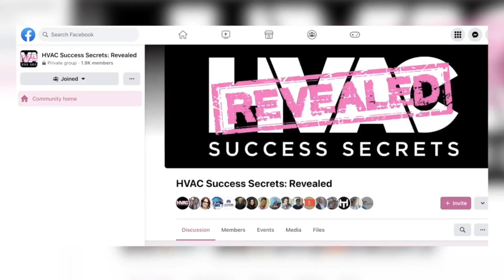Empowering Financial Success with Chad Hufford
In the latest episode of HVAC Revealed, we were joined by Chad Hufford, author and financial planner at Veritas Alaska, to dive deep into sustainable wealth-building and financial planning. If you didn't catch it yet, here are some golden nuggets from our enlightening conversation.

Sustainable Financial Habits:
Chad emphasized the importance of building sustainable financial habits over seeking quick riches. Long-term success comes from consistent, disciplined action rather than chasing immediate gratification.

Market Timing vs. Time in Market:
One of the standout points was the power of "time in the market." By staying invested through all market fluctuations, you harness the benefits of compound interest and avoid the pitfalls of trying to time the market.

Purposeful Retirement:
Planning for retirement isn't just about ensuring financial security but also having a meaningful pursuit to avoid complacency and dissatisfaction. Reflect on what you would do if money were not a concern and pursue a fulfilling life.

For a deeper dive into Chad’s financial wisdom, check out his book "Forging Financial Freedom" available at forgingfinancialfreedom.com and visit veritasalaska.com for more insights.

Let's start building a future marked by financial literacy, purposeful planning, and long-lasting success!

TIMESTAMPS

00:00 - SHOW STARTS
01:57 - Chirp AD
02:28 - Free2Grow AD
03:25 - Elite Call AD
03:54 - On Purpose Media AD
05:43 - How Financial Confidence Transforms Lives
07:53 - Creating a Work-Life Balance
14:31 - The Reality Behind Social Media Perfection
20:01 - The Importance of Relationship Capital in Business
21:08 - The Power of Community in High-Stress Jobs
27:52 - Investing Strategy Shift
35:43 - Focus on What You Can Control
37:46 - The Importance of Staying Invested
38:29 - Slow and Steady Wins the Race
41:27 - Holistic Financial Planning
46:34 - ENDS